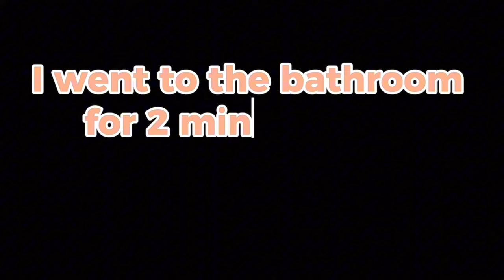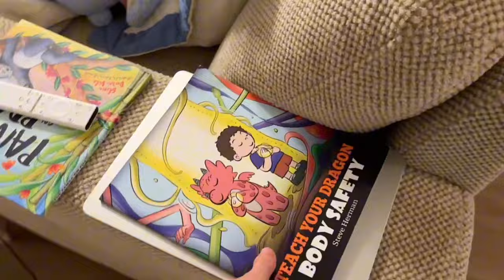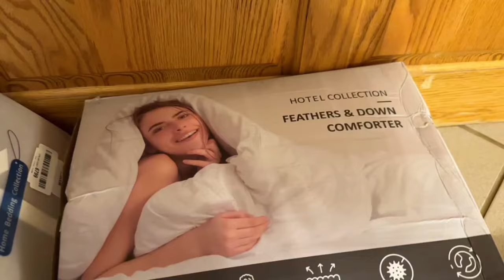Renovating Storm’s Room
👉🏼 AMAZON STOREFRONT: